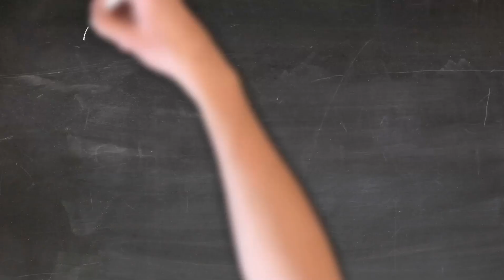Reliving MS Dhoni's Legacy: A Tribute Video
"MS Dhoni: A Legendary Tribute" is a heartfelt celebration of the amazing journey of one of the greatest Indian cricketers of all time. From his humble beginnings to becoming one of the most successful captains in Indian cricket history, this tribute video takes you on a nostalgic trip down memory lane.

Through this video, we relive MS Dhoni's unforgettable moments on the field, his iconic shots, and his incredible captaincy skills. We also take a moment to appreciate his incredible sportsmanship and leadership that has earned him a special place in the hearts of cricket fans worldwide.

This tribute video is a reminder of the inspiring legacy that MS Dhoni leaves behind as he retires from international cricket. As we bid farewell to a true legend, let's come together to celebrate the greatness of MS Dhoni and his invaluable contribution to the world of cricket.

Watch "MS Dhoni: A Legendary Tribute" now and relive the magic of this amazing cricketer.